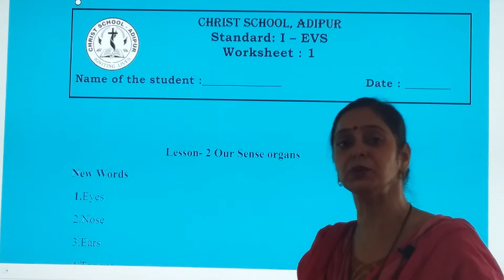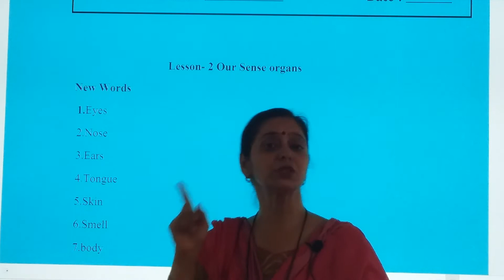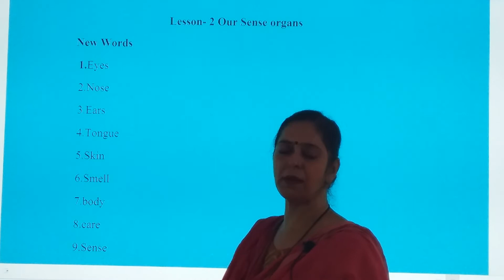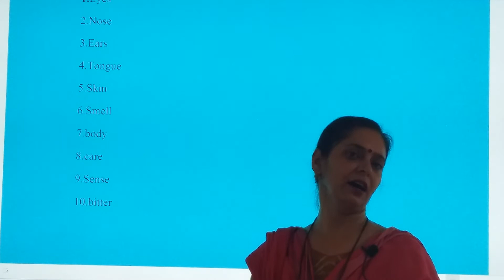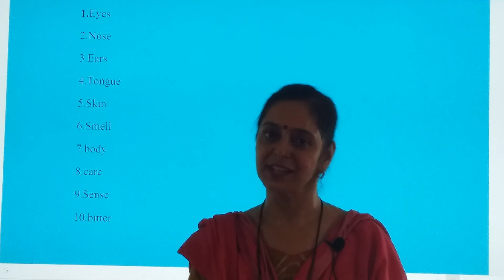30/04/21 STD : 1 // EVS // Chapter : 2 // Our Sense organs // New words (Part 2)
STD : 1 // EVS // Chapter : 2 // Our Sence organs // New words (Part 2)